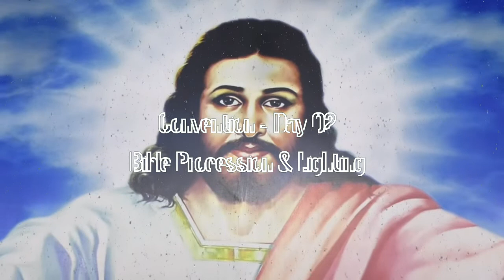CONVENTION - 2019 (day 2 - Bible Procession & Lighting)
முழு இரவு செபம்
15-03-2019 வெள்ளிக்கிழமை இரவு 10 மணி முதல் 4 மணிவரை
(அருள்பணி.சலேத்நாதன் சுல்த்தான் பேட்டை,கேரளா.)

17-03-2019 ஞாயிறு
(அருள்பணி.சலேத்நாதன் சுல்த்தான் பேட்டை,கேரளா.)

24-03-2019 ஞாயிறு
காலை 10 மணி  முதல் மாலை 5 மணி வரை
(அருள்பணி.ஆல்பர்ட் மற்றும் சகோ.ஜெரோம் அருங்கொடை இல்லம்.)

மாலை 5.30 மணி முதல் இரவு 8.30 மணி வரை
(English Service : Praise / Worship, Adoration, Mass )

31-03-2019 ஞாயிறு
(அருள்பணி.ஆச்சிரியம் SDC தளவாடி, ஈரோடு.)

தவக்காலத்தின் எல்லா நாட்களிலும் ஆராதனை

மாலை 05.00 மணிக்கு செபமாலை
மாலை 05.30 மணிக்கு செய்தி & ஆராதனை
மாலை 06.15 மணிக்கு திருப்பலி
மாலை 07.00 மணிக்கு சிலுவைப்பாதை